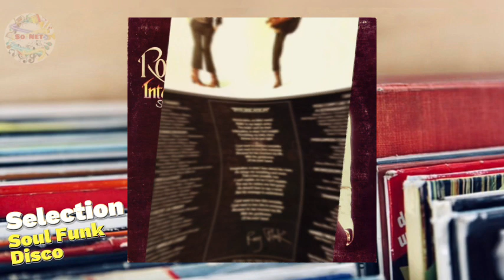Rory Block (1977) Help Me Baby